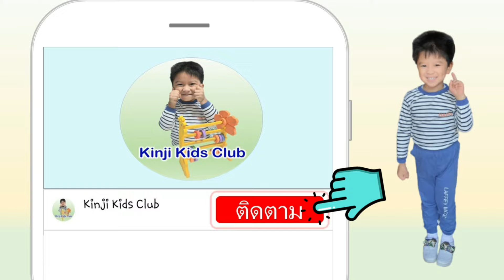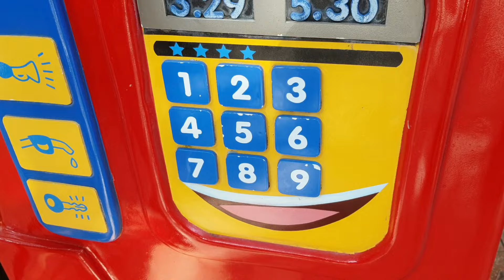ดรีมเวิลด์ EP3 ท่องดินแดนโฟโตเปีย ดินแดนในเทพนิยาย | น้องคิน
น้องคินพาท่องดินแดนโฟโตเปีย เช่น บ้านฮอบบิท บ้านขนมหวาน ผลไม้ยักษ์ ปราสาทอัศวิน (ทุกอย่างกลับหัว) ถ้ำมังกร เป็นต้น

ติดตามผ่านแฟนเพจได้ที่